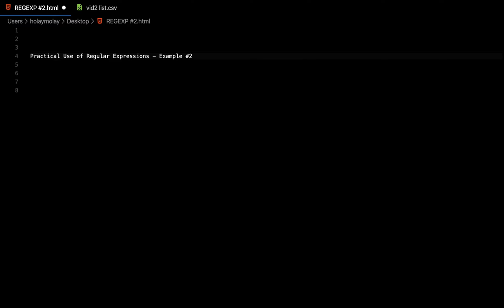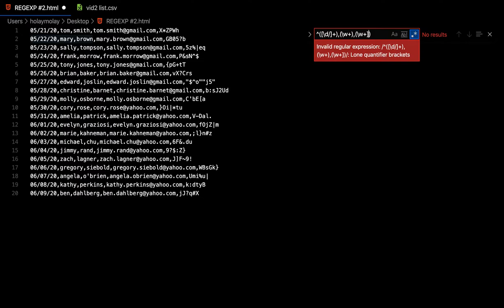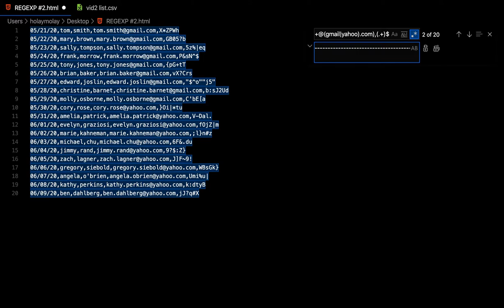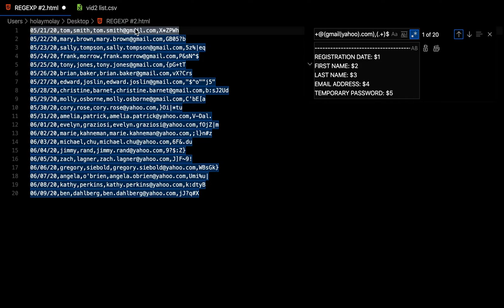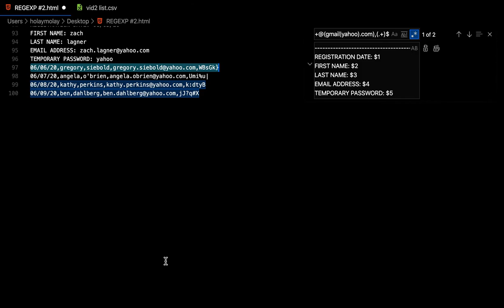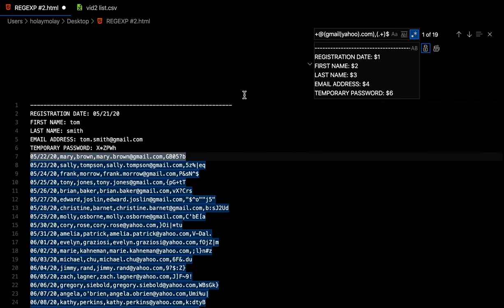Practical Use of Regular Expression - Example #2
For those of us who know what Regular Expression is, we often think of it only as a string-matching syntax for programmers. While not untrue, there are many occasions when we have the need to edit multiple lines of text that match the same pattern and the only way to do it would be to edit the text manually. Regular Expression to the rescue!

This is a quasi-recreation of real-world scenario in which I used Regular Expression to take data from a CSV file and convert it to formatted text.

Regular Expression used in this video:
/^([\d/]+),(\w+),([\w']+),([\w.]+@(gmail|yahoo).com),(.+)$/

After:
REGISTRATION DATE: 05/21/20
FIRST NAME: tom
LAST NAME: smith
TEMPORARY PASSWORD: X*ZPWh

Replacing strings in a text editor using Regular Expression each group, represented by parenthesis ( ... ), can be referenced as variables $1, $2, $n...

Here is how variables relate to the groups within the Regular Expression:
$1 = ([\d/]+)
$2 = (\w+)
$3 = ([\w']+)
$4 = ([\w.]+@(gmail|yahoo).com)
    $5 = (gmail|yahoo)
$6 = (.+)